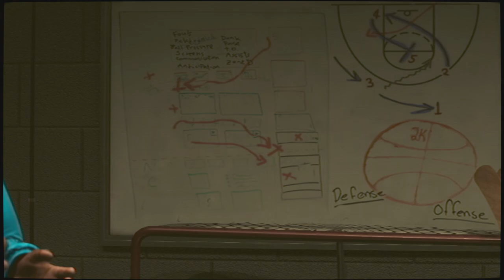NBA 2K24_20240605171829